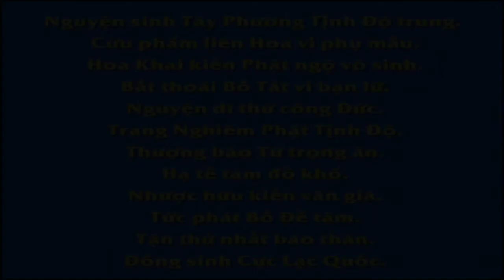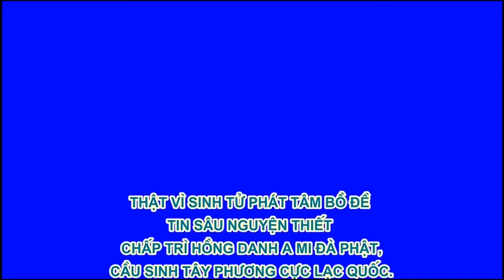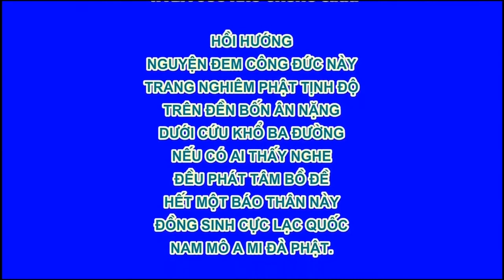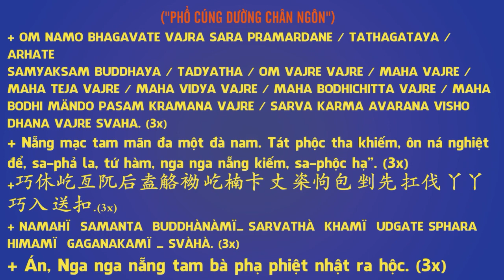17 18 Lược kể một số chuyện vãng sinh,Tây Quy Trực Chỉ, An Sĩ Toàn Thư, Pháp Âm HD